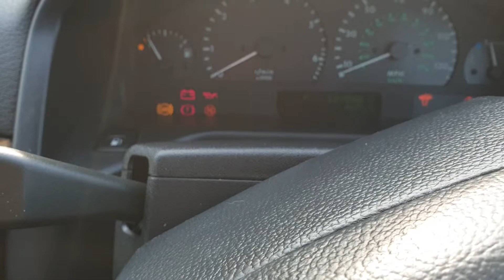P38 ABS Warning light.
ABS and Traction failure on my latest Purchase.